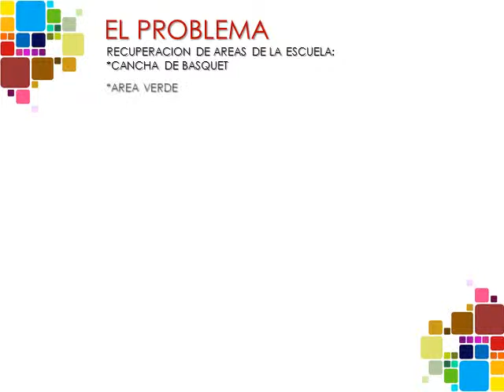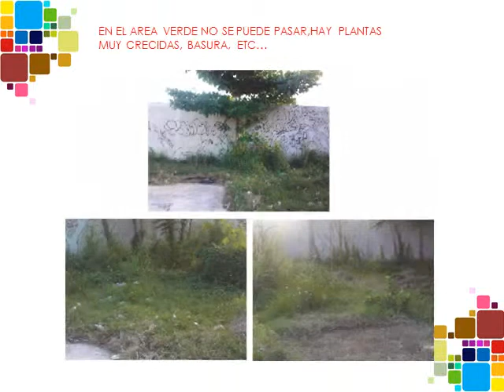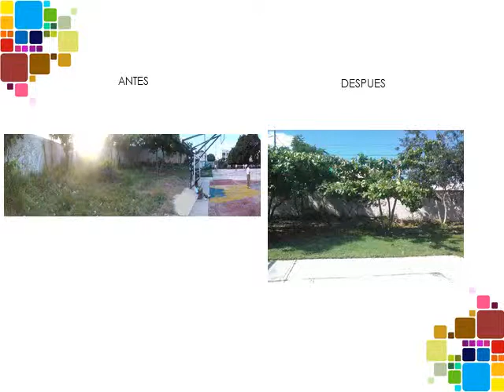DISEÑA EL CAMBIO 2011 - 2012 Esc. Sec. Gral 6 Belisario Domínguez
Cambiando nuestro entorno en la escuela. Cancha de Basquet y área verde.